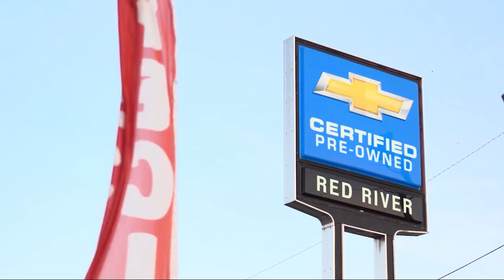2016 Ram 2500 Laramie Crew Cab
2016 Ram 2500 Laramie Crew Cab - Stock Number: GG357764 - VIN: 3C6UR5NJ2GG357764.

Give us a call at or visit our for more information about this or any of our other vehicles.

Red River Chevrolet
221 Traffic Street